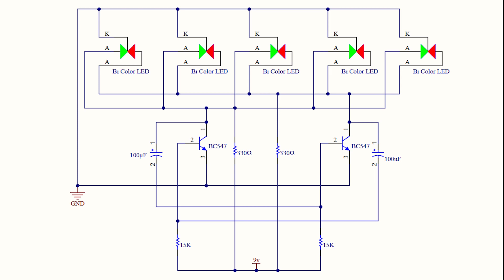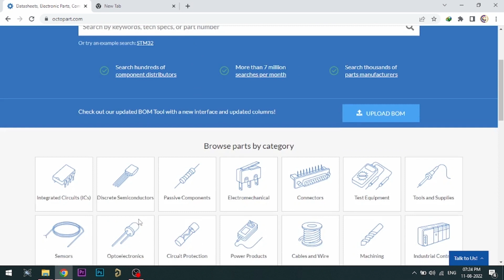Amazing LED Chaser Using BC547 And Red Green Bi-Color LED